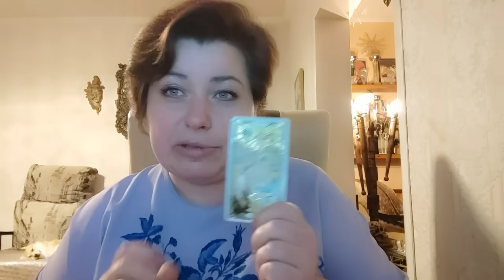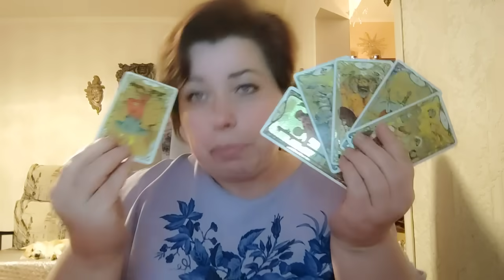Школа ТАРО Урок 1. " найди путина)